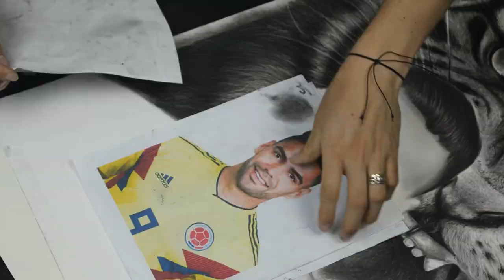Radamel Falcao Carboncillo speed art - Neider art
Composición en carboncillo medidas 50cm X  70 cm sobre papel durex.